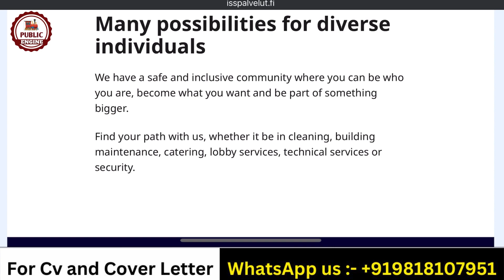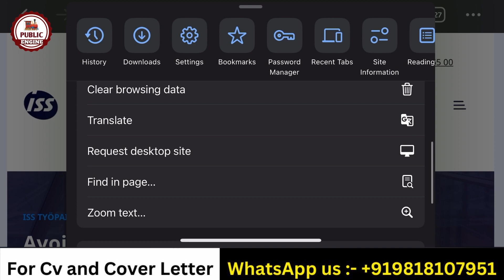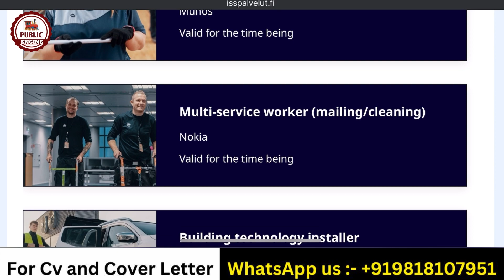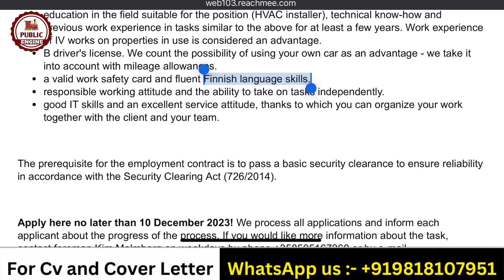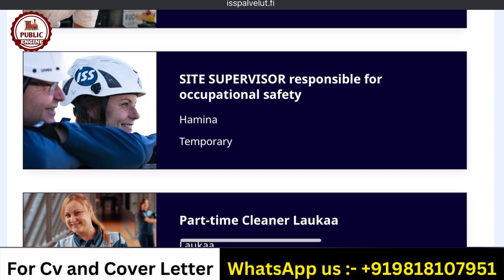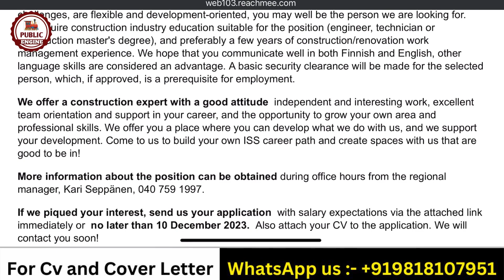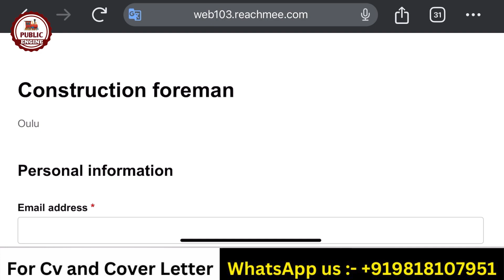Finland jobs for Foreign Workers | Finland Certified Employers | Public Engine 2.0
Finland is ranked as the 9th most conducive country for foreigners. And is also a popular destination for immigrants all over the world.

Finland is undoubtedly an excellent place to live and work, a country that offers a high level of quality of life, a work-life balance, and a wide range of services. Aside from those, Finland ranks top among several world indicators, such as the happiest, freest, safest, and most stable country globally.

If you’re looking for a job in Finland, you can check out in-demand jobs in 2023. Finnish recruitment agencies report that manufacturing, construction, health care, education, information technology, and agriculture sectors hold the most popular occupations in 2023.

1. HOW TO APPLY JOBS IN EUROPE
2. FREE WORK VISA 2022
3. JOBS IN CANADA
4. CANADA JOBS FOR INDIAN
5. JOBS IN MALTA
6. MALTA JOBS FOR INDIAN
7. BEST JOBS FOR CANADA
8. 8TH PASS JOBS IN EUROPE
9. HOW TO MAKE FREE EUROPASS CV & COVER LETTER
10. HOW TO GET FREE WORK VISA